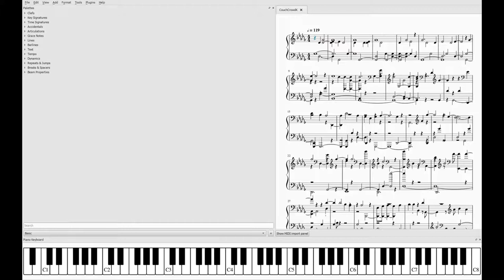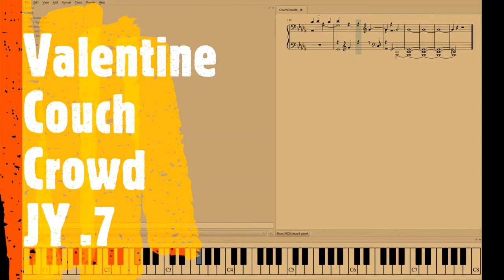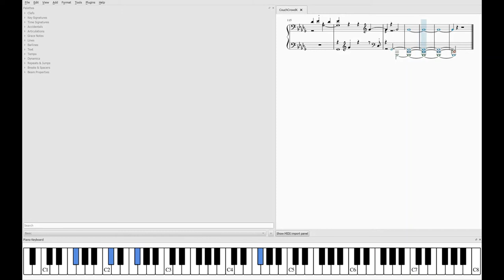Valentine Couch Crowd .7